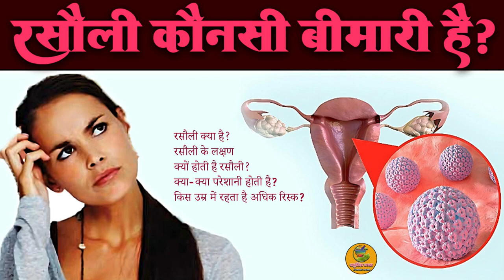रसौली कौनसी बीमारी है? बच्चेदानी में गांठ या रसौली होने का कारण, लक्षण, इलाज, दवा - Fibroid ka ilaj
Fibroid symptoms, causes, cure, types, treatment, medicine in Hindi - गर्भाशय बच्चेदानी में गांठ या रसौली होने के कारण बहुत से होते हैं, गर्भाशय बच्चेदानी में गांठ या रसौली के लक्षण आसानी से नहीं पहचाने जाते हैं, यह अल्ट्रासाउंड में ही सामने आते हैं, गर्भाशय बच्चेदानी में गांठ या रसौली का इलाज, उपचार, गर्भाशय बच्चेदानी में गांठ या रसौली पर निर्भर करता है, गर्भाशय बच्चेदानी में गांठ या रसौली की दवा या मेडिसिन डॉक्टर की सलहा पर ही लेनी चाहिए, बहुत से लोगों के गर्भाशय बच्चेदानी में गांठ या रसौली क्यों होती है, गर्भाशय बच्चेदानी में गांठ या रसौली क्यों बनती है, गर्भाशय बच्चेदानी में गांठ या रसौली क्यों पड़ जाती है, गर्भाशय बच्चेदानी में गांठ या रसौली क्यों बन जाती है, बच्चेदानी की गांठ कैसे ठीक होगी, बच्चेदानी की गांठ कैसे ठीक करें, बच्चेदानी की गांठ का इलाज, बच्चेदानी में गांठ होने पर क्या करें, गर्भाशय में गांठ क्यों होती है, गर्भाशय में गांठ होने से क्या समस्या होगी, रसोली क्यों होती है, यूट्रस में गांठ का इलाज, यूट्रस में गांठ के लक्षण के बारे में जानते भी नहीं हैं